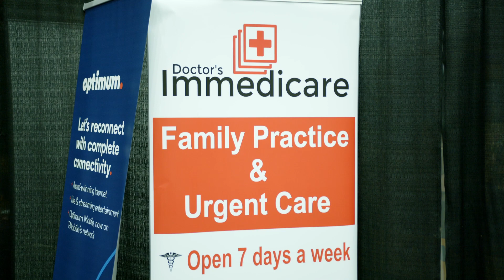southern communications women's expo 2023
Beckley West Virginia